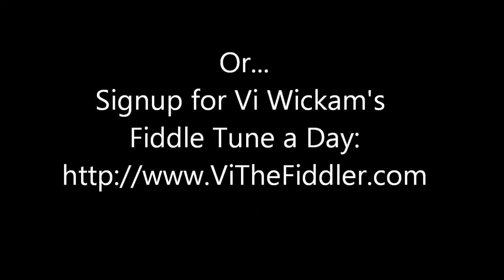Alabama Jubilee - Fiddle Tune a Day - Day 287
Alabama Jubilee has a great energy to it. When I hear it, I imagine a party full of crazy characters - old people throwing down their canes to dance a jig, and everyone smiling, laughing and having a good time.

If you can listen to it all the way through without tapping your foot, let me know.

Alabama Jubilee according to Wikipedia

Alabama Jubilee is a song written by George L. Cobb and Jack Yellen. The first known recording was that of comedians Collins & Harlan in 1915. The song is considered an American popular standard. The most popular versions of the song were Red Foley's 1951 version (#3 country, #28 pop)[1] and the 1955 instrumental version by the Ferko String Band, their only charting song, which reached #13 on Cashbox, #14 on the Billboard Jukebox chart, and #20 in theUK.[2] A 1981 instrumental version by Roy Clark won the Grammy Award for Best Country Instrumental Performance.

The song is a popular marching band song.

Alabama Jubilee Lyrics
You oughts to see Mr Jones when he rattles the bones
Old Colonel Brown jumpin' 'round like some kinda clown
Ol' aged mama she done past eighty-three shoutin' outI'm full o'pep
Watch your step and help yourself

Well one legged Joe jumpin' round on his ol' toe
Threw away his crutch and hollered hey here we go
Well it's hail hail the gang's all here for the Alabama Jubilee